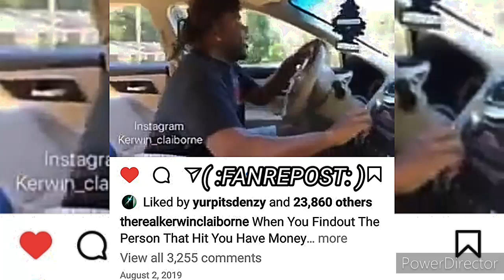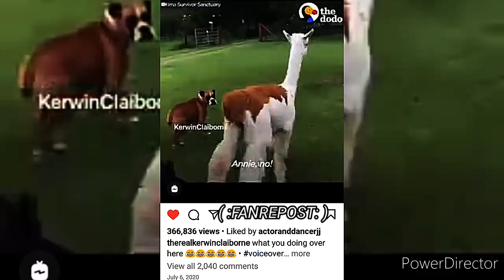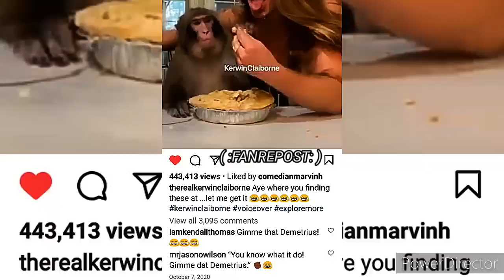KERWIN CLAIBORNE LOOK @ EM' scared I THOUGHT Y'ALL SAID THIS🐕WAS VISCOUS yep_im_kajun SKIT'S 👉🏾😂🤣